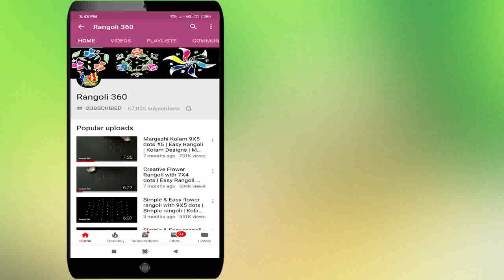Rangoli 360 Lakshmi : 6*2*2 dots Margazhi Special Muggulu Designs | Margazhi Daily Rangoli | Kolam